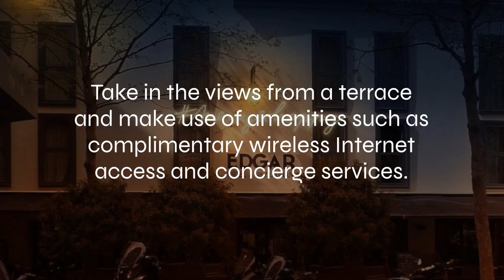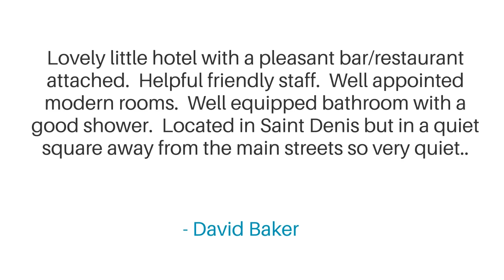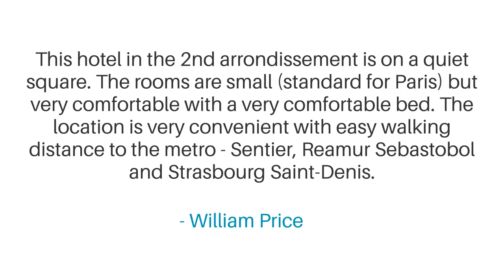Hotel Edgar and Achille Review - Is This Paris Hotel Worth The Money?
In this video, we reviewed the Hotel Edgar and Achille based on its price, quality, value for money, and more. We also gave it ratings based on the travel type and more.

 Additionally, we'll provide you with insights into the nearby attractions and activities that you can enjoy during your stay at Hotel Edgar and Achille. Whether it's exploring the local culture, sightseeing, or shopping, we've got you covered.